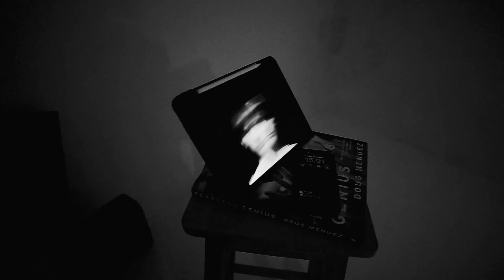Stereocase - SAVEME Music Video (Behind The Scene)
Intip yuk pembuatan music video lagu baru kita -

Stereocase are :
Fadli Rezasyah - Vocals, Keys
Iqif - Drums, Keys, Bass, Synth, Vocals
Richard - Guitars, Bass, Vocals

Stereocase on YouTube is under management of:
dr.m, Indonesia's Certified & Official Youtube MCN